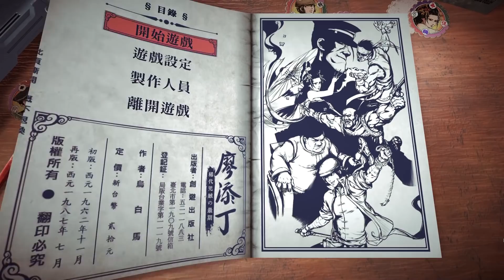《廖添丁 - 稀代兇賊の最期》日據懷舊國產大作！這個品質真的可以有！太讚惹！